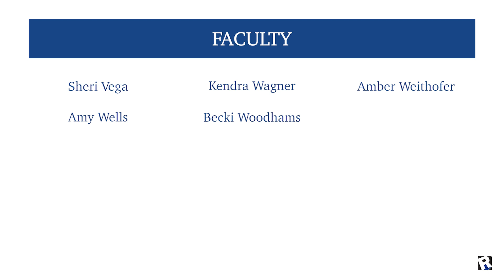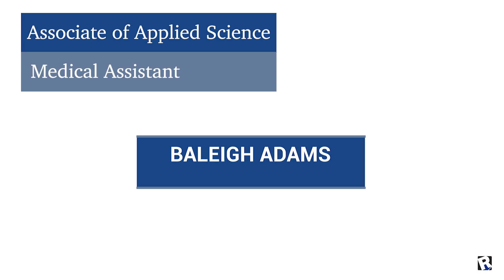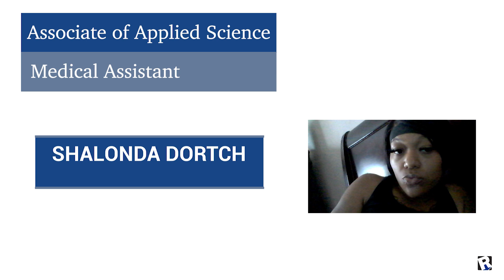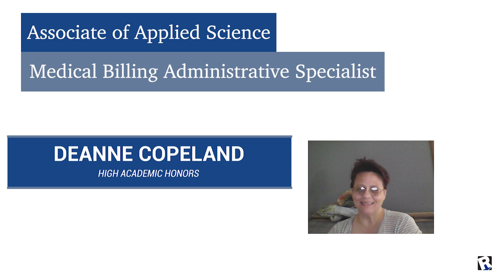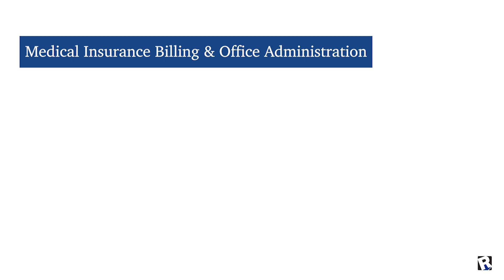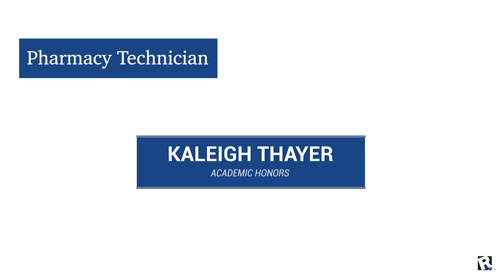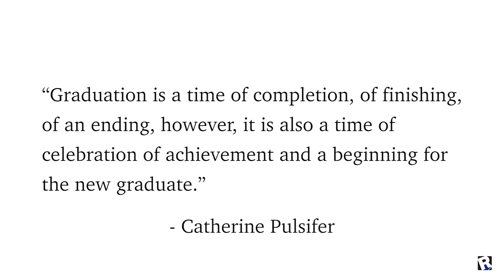Ross College Online Virtual Graduation - September 2023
Congratulations to our recent Ross College Online graduates.